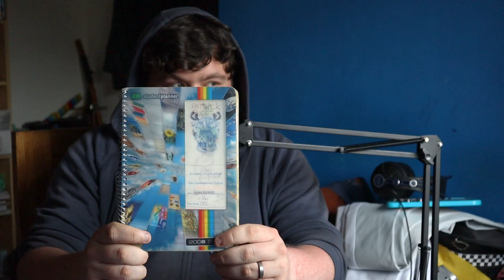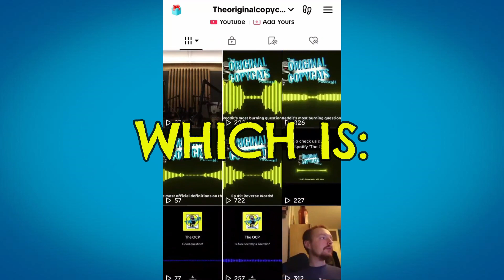Episode 106 - 'We went back in time... to 2008!'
One thing is for certain. Alex and Josh love a good reminisce. So that's what this episode is about! Alex has brought his box of special memories and crazy childhood stories along to the pod! Sit back and relax as Josh reads some bizarre stuff from the mind of an eleven year old Alex.

We'd also like to mention that we are now OFFICIALLY part of the 'Off the Tongue Podcast Network' and couldn't be happier! Go click the links below to check out some of our stuff!

The Off The Tongue Podcast Network is:

The Greener Grass Podcast
Teach a Dummy Podcast
Skate Ohio Podcast & Non Profit
It’s Funny That Makes It Ok Podcast
The Original Copycats Podcast

Thanks to everyone for their continued support of our podcast! You mean the world to us :)

Leave us a 5 star rating, review and share us around so we can increase our awesome listener base! We couldn't progress without all of you!